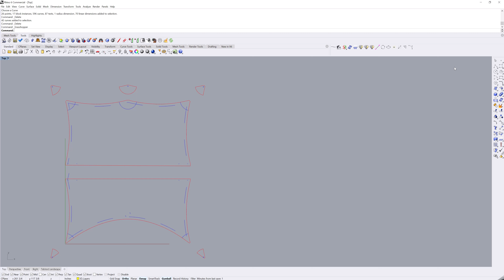How we use Grasshopper - Rhino in our shop - Sewlong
A quick video on how we use this feature Grasshopper for Rhino 6 for make us the life easier